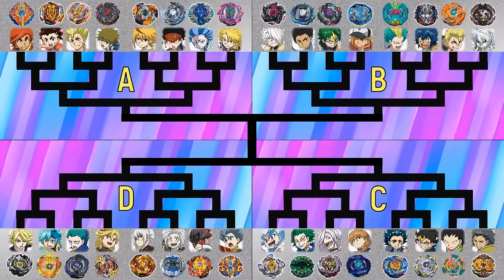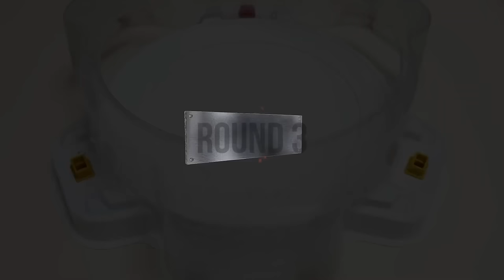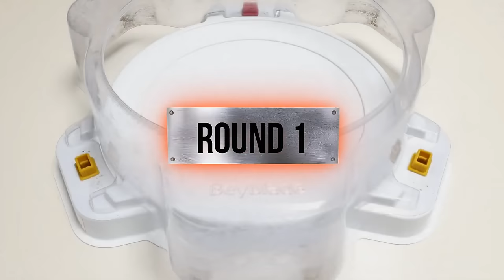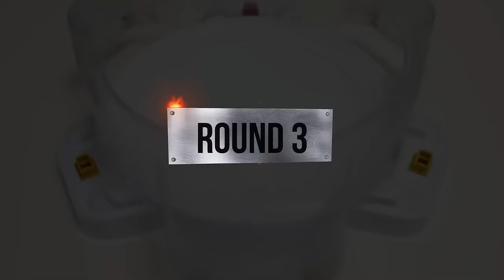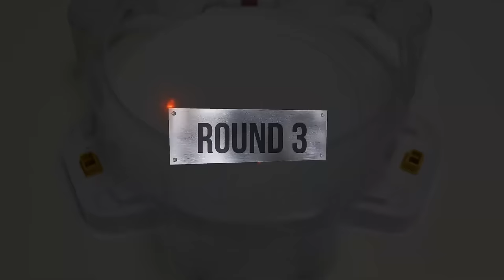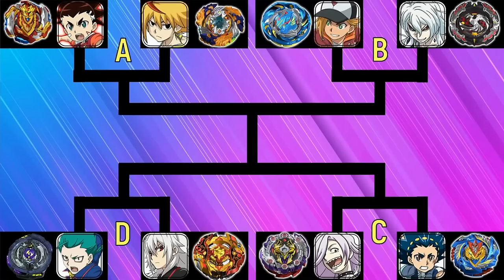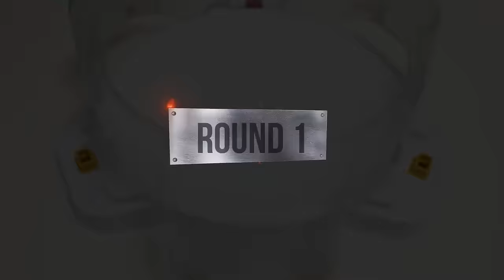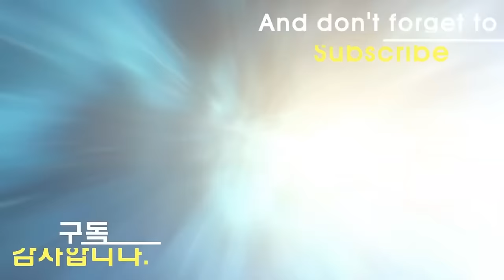【Beyblade Burst Cho-Z & God Round of 32 tournaments 】 ベイブレードバースト トーナメント 베이블레이드 버스트 32강 토너먼트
Beyblade X
Chrome Ryugu

Beyblade Burst
Beyblade X